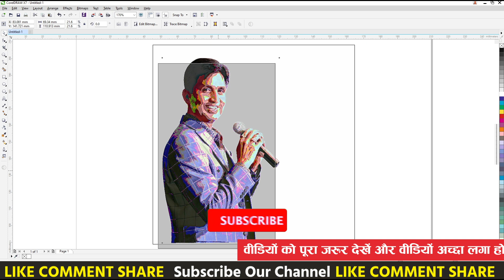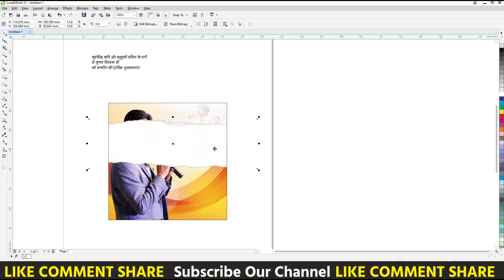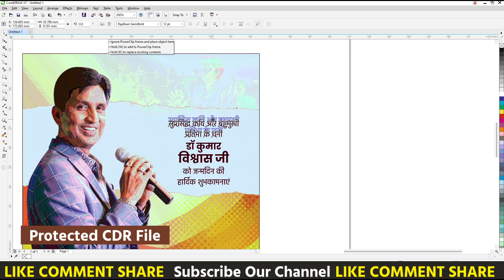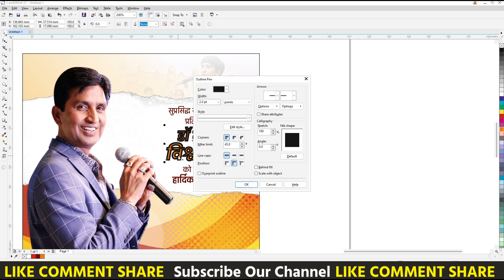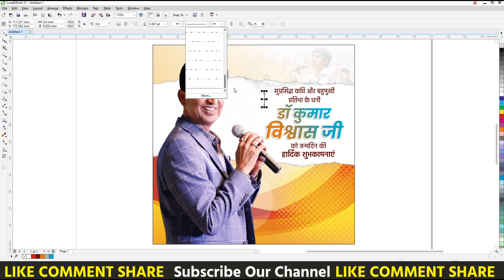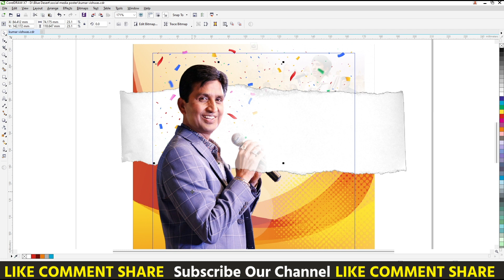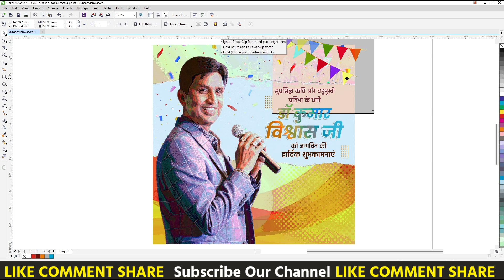Kumar Vishwas Birthday Poster | Corelart | Kumar Vishvas Janmdin Mobile Poster Banner | Mobile Post